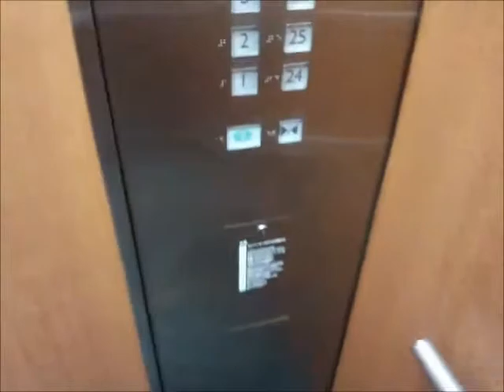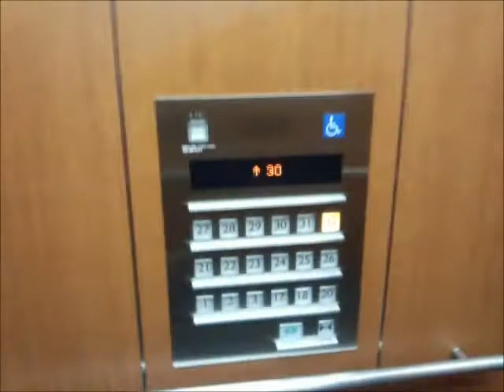三菱エレベーター 渋谷クロスタワー 高層バンク Part1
渋谷クロスタワー(旧東邦生命ビル)の高層バンクのエレベーター(その1)です。

It is a Mitsubishi Electric Elevator of Shibuya Cross Tower,Shibuya City,Tokyo Met in Japan.

高層バンクは三菱製となっており、ネクスキューブに改修済みです。
インジケーターはアクセルアイ(グランディ・エレパック)と同じ物となっています。また、全基アナウンスが流れるようになっています。

メーカー：三菱
機種：ネクスキューブ
運転形式：群管理運転
設置台数：6基
音声案内：○
車椅子操作盤：○(1号機のみ)
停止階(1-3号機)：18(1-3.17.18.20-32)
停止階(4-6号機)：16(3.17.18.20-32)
定員：20名
積載：1350kg
設置年：1975年(昭和50年)
リニューアル年：2000年代後半
撮影地：東京都渋谷区　渋谷クロスタワー

Manufacturer:Mitsubishi Electric
Mode of operation:Group management operation
Number of installed:6
Announce:○
Wheelchair control panel:○(No,1 only)
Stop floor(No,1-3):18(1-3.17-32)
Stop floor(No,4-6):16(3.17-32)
Capacity:20
Loading:1350kg
Establishment:1975
Renewal:The late 2000s